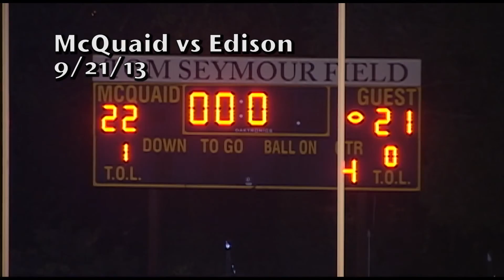Vision High School Sports Beat - October 5, 2013